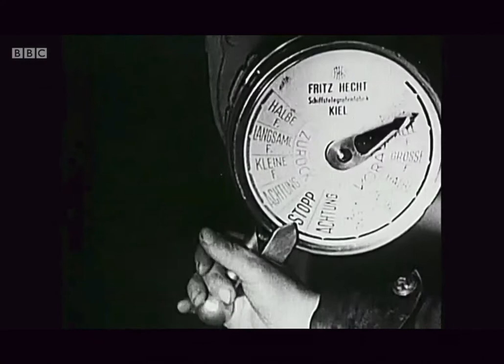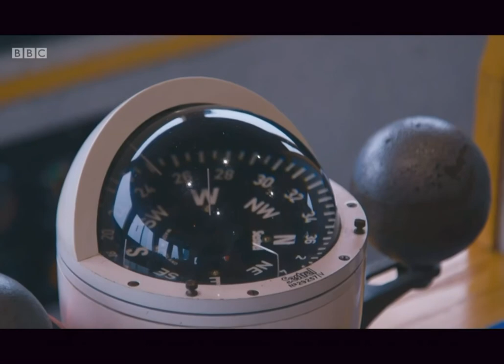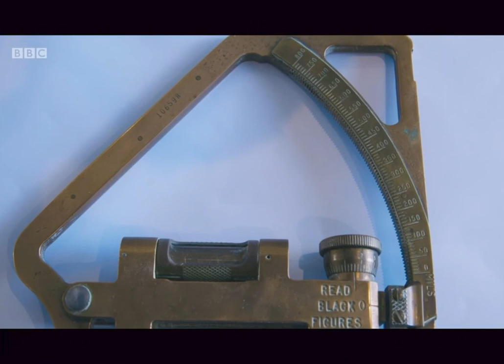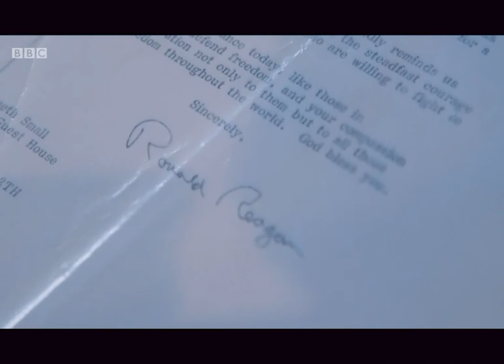BBC investigates Operation Tiger April 28th 1944 - Ken Small uncovers a disaster from WWII...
This tragedy happened just off the coast of England a few weeks before D-Day and the actual Normandy Landings.

Exercise Tiger involved "Top Secret" practise beach landings taking place in South Devon at Slapton Sands in preparation for "Operation Neptune".
This was to be the seaborne invasion which formed part of "Operation Overlord" and would lead the allies to eventual Victory in Europe.
The disasters that happened during Exercise Tiger were concealed from the World for decades until Ken Small retrieved a sunken Sherman tank from Lyme Bay and started researching the Exercise Tiger war records.
In May 1984 he presented this tank to Slapton Sands as a monument and tribute to all the US Military and Naval men that lost their lives during Exercise Tiger.
He then went on to uncover many of the concealed facts during the 1980's which allowed this tragic story to unravel over the next 30 years.
The World would finally learn just what had taken place at Slapton Sands in April 1944.